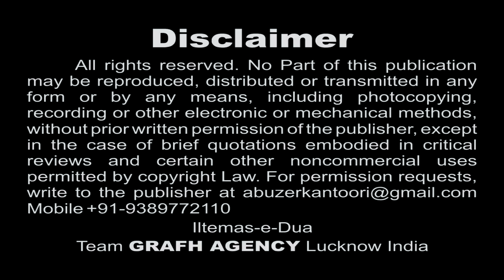Best Nauha Moharram 1439 2017 2018 | Jawan Laash Uthaye Kaise | S. Sayem Azmi | Ammu Saanjh Bhayee